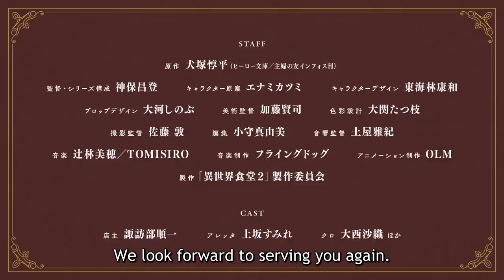Restaurant to Another World 2 | OFFICIAL TRAILER